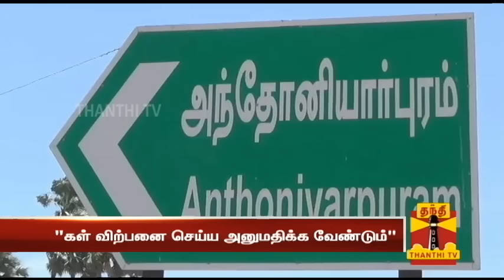Palm Workers Request Govt To Allow Toddy In Tamil Nadu | Thanthi TV